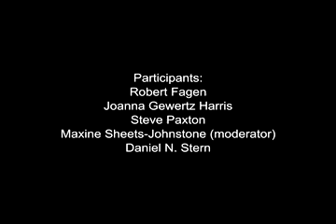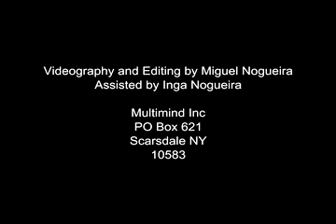Dance, Movement, and Bodies: Forays into the Nonlinguistic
Roundtable discussion featuring Robert Fagen, Joanna Gewertz Harris, Steve Paxton, Maxine Sheets-Johnstone, and Daniel N. Stern